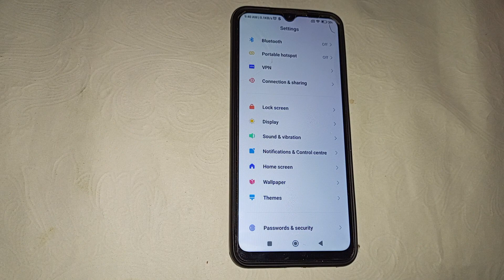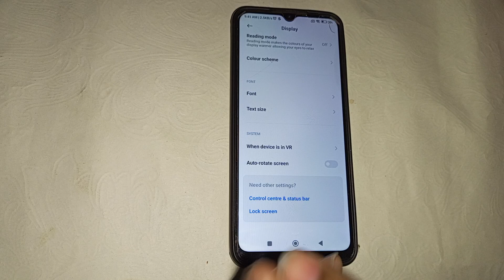how to off auto rotate screen in redmi 9 , redmi 9 rotation setting